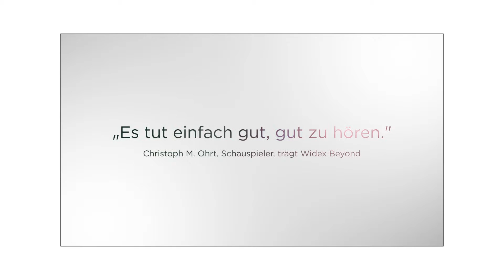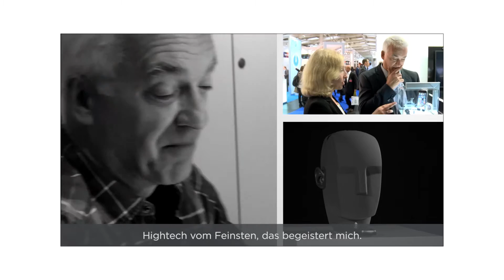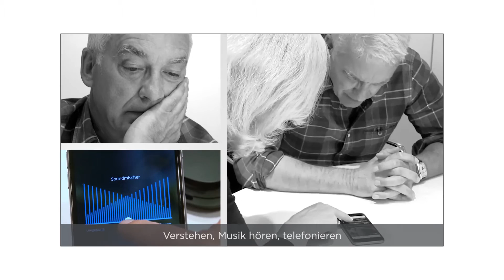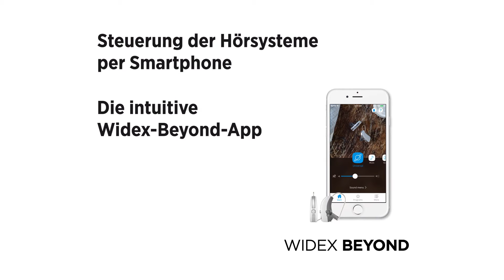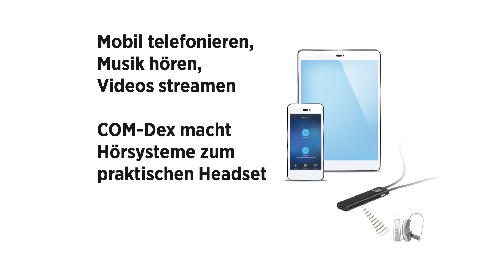Vorstellung Neuheiten - Widex Beyond und weitere Produkte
Dieser Präsentationsfilm stellt die neuesten Produkte von Widex vor: z. B. die Premium-Serie Widex Beyond. Dieses innovative Hörsystem lässt sich direkt mit dem iPhone verbinden und bietet auch für Android-Smartphones attraktive vernetzte Hörlösungen. Das Hörsystem ist in vier Preisklassen erhältlich.